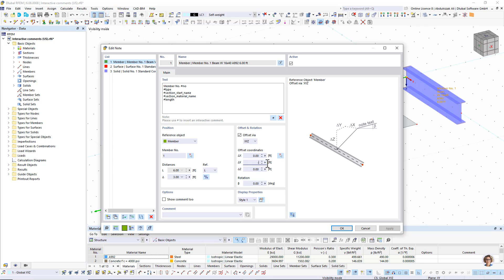Comentário interativo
No RFEM e no RSTAB, pode apresentar comentários interativos, incluindo propriedades de objetos, para objetos como barras, superfícies etc. Os comentários podem ser movidos ou ocultados a qualquer momento.

Faça agora o download de uma versão de teste gratuita dos nossos programas:
► Faça o download da versão de teste gratuita de 90 dias